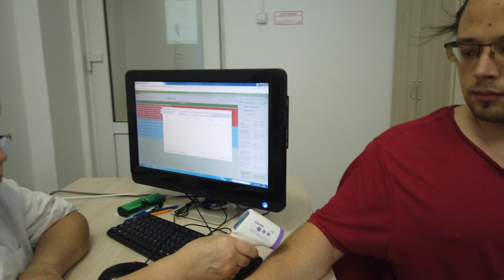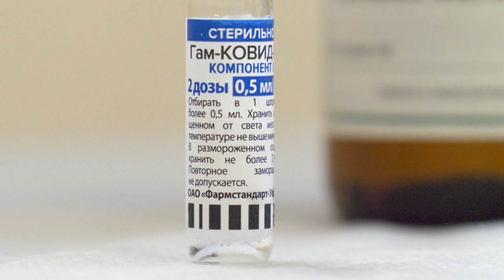Коронавирус в Щёлково: интервью с заведующей «Центра здоровья» ЩОБ Татьяной Колосовой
Каждого из нас волнует тема коронавируса. От этого зависит, как долго мы будем носить маски и следить за показателем антител. О ситуации с пандемией в городском округе, количестве госпитализации и темпах вакцинации мы поговорим с заведующей центром «Здоровье» Щёлковской областной больницы Татьяной Колосовой.